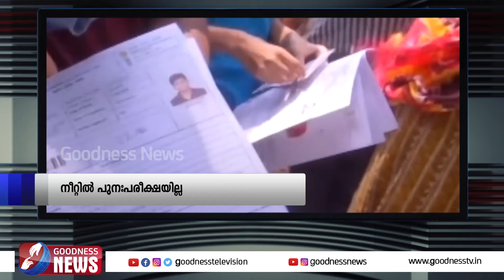ഗാസയിൽ സാംക്രമിക രോഗങ്ങൾ പടർന്നു പിടിക്കുന്നു അതീവ ആശങ്ക |GAZA |ISRAEL PALESTINE| UN |GOODNESS TV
ഗാസയിൽ സാംക്രമിക രോഗങ്ങൾ പടർന്നു പിടിക്കുന്നു
അതീവ ആശങ്ക | ISRAEL PALESTINE |GOODNESS TV

YouTube Channels
Mobile Apps:
►Goodness TV:
►Goodness Radio: